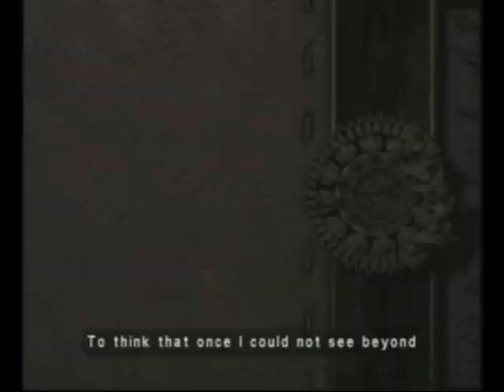Eternal Darkness - The Chosen One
Pious Augustus before he became a liche, just chillin' with his homeboys. Notice that the magick is yellow here.